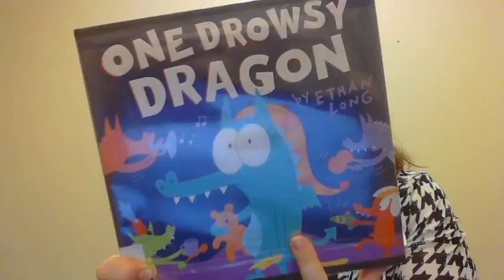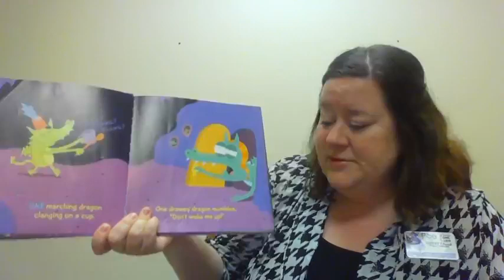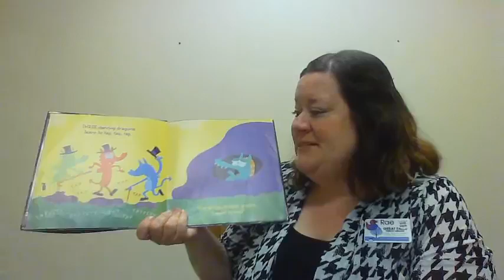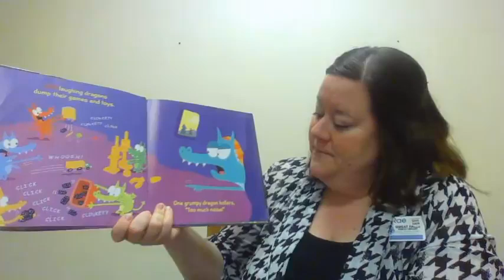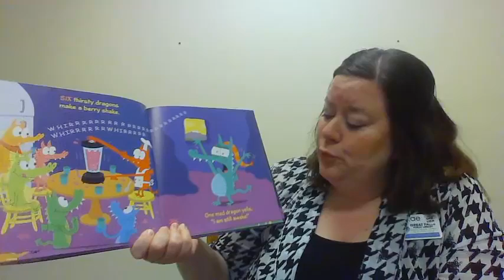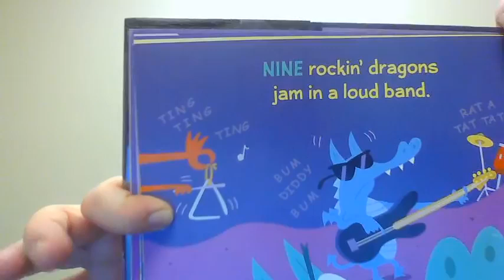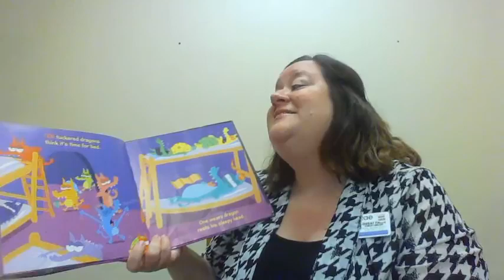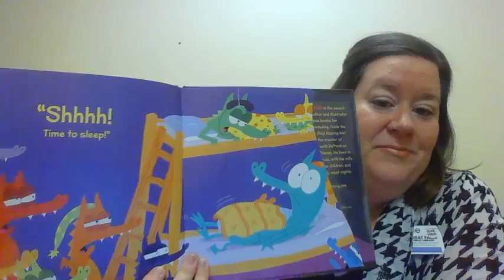Counting Dragons Storytime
Storytime is an early literacy program for preschoolers 2 1/2 to 5 years old. Join us for Storytime in person on Wednesday and Thursday mornings at 10:30.

May's theme is Math Magic. We will focus on counting and basic math concepts like addition and subtraction this month.

One Drowsy Dragon was written and illustrated by Ethan Long and published by Orchard Books.